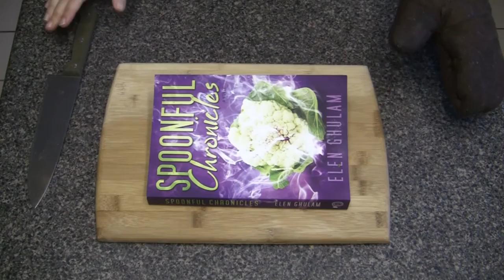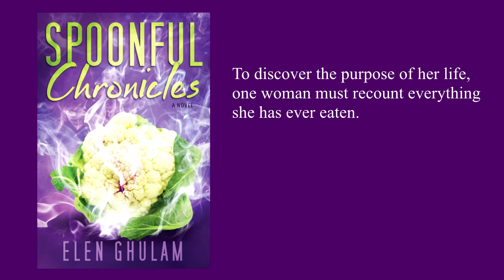Book Trailer: Spoonful Chronicles : foodie fiction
Thaniya Rasid grew up in the Middle East dreaming of becoming a surgeon. Now living an ordinary life as a mother, wife and a hospital lab tech in Vancouver, Canada, she garners unexpected fame as youTube’s Queen of Hummus when her video demonstrating the recipe goes viral. How could blending chickpeas in a food processor generate so much excitement? And how could her life have ended up so far away from all her expectations?

If you would like to get the recipes connected to Spoonful Chronicles, you can sign up to this Mailing List

This is a novel about food for people who like novels about food.

To make sense of the unlikely events that have brought her to this place, Thaniya turns to food, curating memorable eating experiences of her life, searching for clues. Between her childhood aversion to cucumbers, her search for an authentic Iraqi kubeh in the city of Jerusalem, her 10-year tomato wars with her husband Samih, a mood altering encounter with a blood pudding in Edinburgh, and a Kafkaesque nightmare involving a cauliflower, Thaniya unravels repeated patterns occurring in her life. The secrets of love, friendship and destiny hidden in her cauldron of mishmashed cultures begin to reveal themselves.

Between lust and disgust there is a thin line. Spoonful Chronicles is the beguiling story of one woman taking hold of her fate by uncovering the clandestine geography of this divide in her heart.

If you enjoyed reading Like Water for Chocolate by Laura Esquivel, Chocolat by Joanne Harris, The Hundred-Foot Journey by Richard C. Morais or Heartburn by Nora Ephron then this foodie fiction is for you.

This is a novel about food that will leave you hungry for more.

In every video I attempt to create an artistic creation using food. I challenge myself by doing something I have never done before while showing you exactly how it went. Mistakes and mess-ups included. It is not enough that it looks good. It has to taste and smell good as well. Minimum waste of food. Everything I make gets eaten by my family and myself. Food is a diverse and complete experience. The visual and tactile are invited to play. I will let my taste buds and imagination run wild.

 So I had this idea that the novel is mistaken for food and it must convince the reader to not eat it and read it instead. Would love to hear what you think.